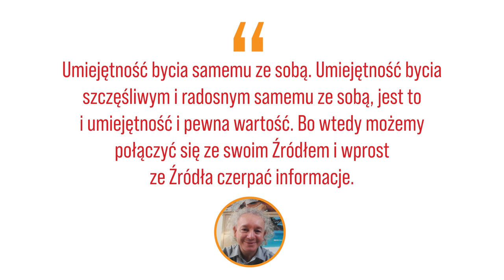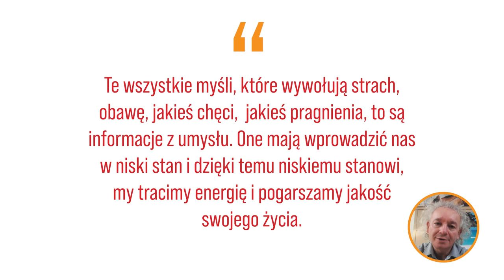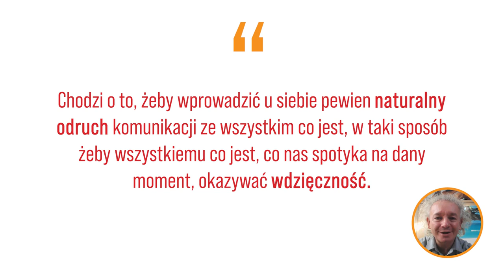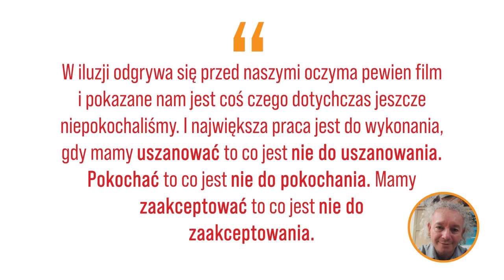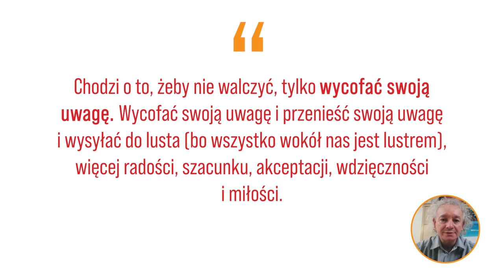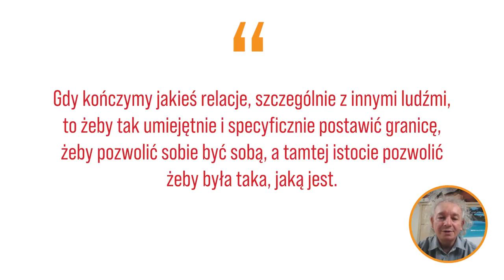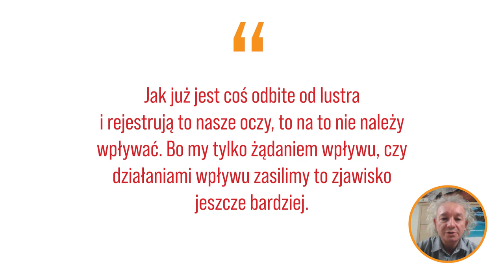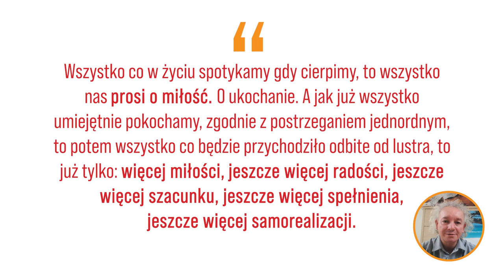Jak Zacząć Żyć Świadomie - Mieczysław Bielak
Kupując książki, wystarczy podać KOD: e1t1, aby uzyskać 10% rabatu :)
Zachęcam do podawania kodu dalej :)

Mieczysław Bielak jest jedną z tych osób, które najczęściej polecaliście, do przeprowadzenia wywiadu :) A zatem, tak też się stało :) Nagraliśmy dla Was cudowny odcinek, który jest doskonałym wstępem do świadomego życia na wielu płaszczyznach.

Jest to praktyczny wręcz poradnik, tutorial lub też samouczek na temat tego jak działa rzeczywistość, w której żyjemy oraz jak skutecznie polepszać jakość naszych doświadczeń na tej planecie.

Zapraszam serdecznie wszystkich nowicjuszy, jak i weteranów do zapoznania się z tym co do przekazania ma Mieczysław.

❤ Dziękuję za każde wsparcie. Przyczynia się to do prowadzenia tego kanału, pisania Bloga oraz tworzenia wysokiej jakości filmów video ❤

Rozdziały w tym odcinku:
00:00 - Wstęp
04:15 - Początki
09:24 - Filtrowanie treści poprzez czucie
11:01 - Informacje z telewizorów
13:23 - Podnoszenie świadomości
27:04 - System w systemie
31:30 - Wycofaj swoją uwagę
34:39 - Jak wyjść na powierzchnię z "nocnika"
38:12 - Kartkówka życiowa
42:51 - Materializacja w realnym życiu
52:40 - Nie ma kata ani ofiary.
01:07:58 - Akceptacja to nie bierność.